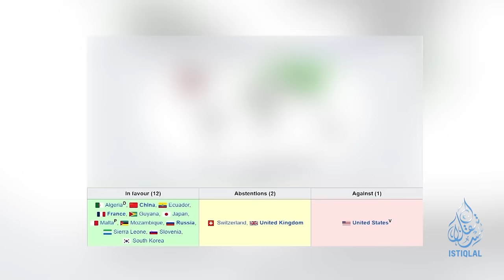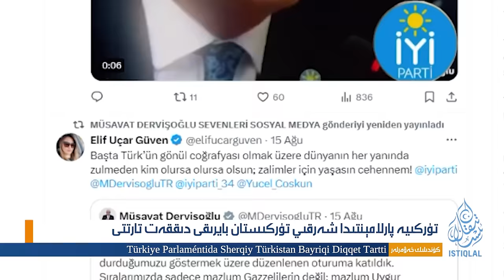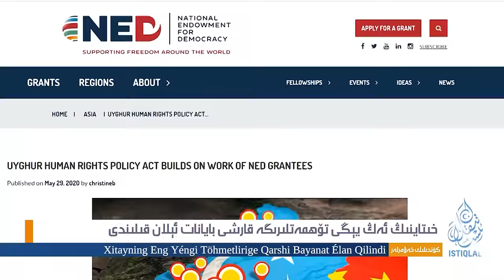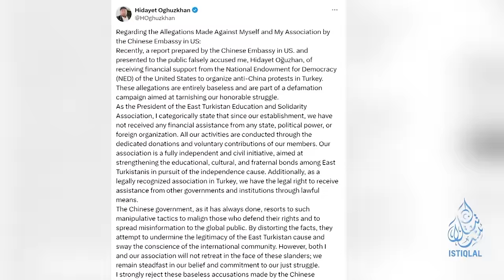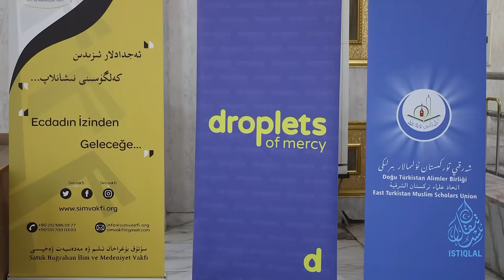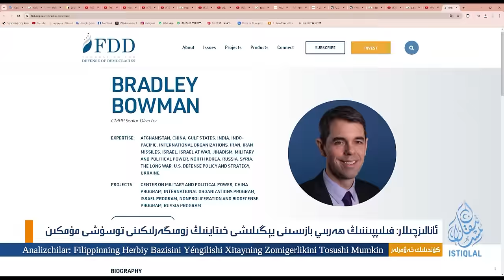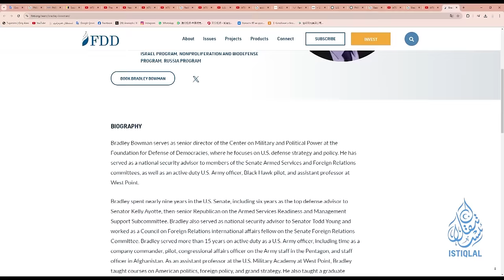ئىستىقلال كۈندىلىك خەۋەرلىرى |2024.8.17| تۈركىيە پارلامېنتىدا شەرقىي تۈركىستان بايرىقى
ISTIQLAL KÜNDILIK XEWERLIRI |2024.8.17| TÜRKIYE PARLAMÉNTIDA SHERQIY TÜRKISTAN BAYRIQI